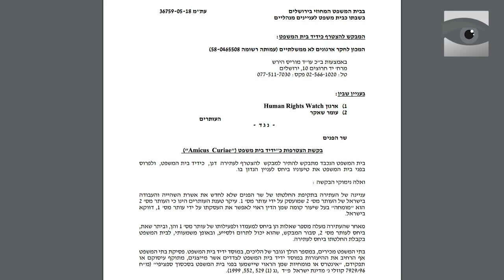No Room For BDS Within Human Rights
Omar Shakir is Human Right's Watch (HRW) representative for Israel and Palestine. HRW is notorious for appointing anti-Israel staff and after a long investigation, Israel's Supreme Court have denied Shakir's visa extension. They have asked him to leave the country due to his clear involvement with Boycott movement against Israel.

Israel's law of denying entry to those that are involved with the hateful BDS movement is controversial, but the one thing that everyone is certain of: there is no room for BDS within human rights.